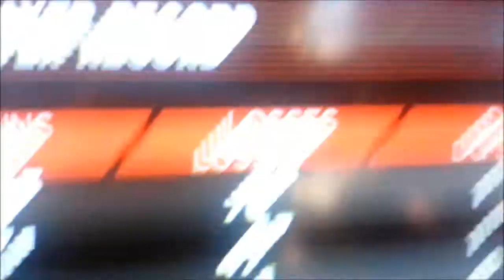WWE"2K14 xVBIx King Pride vs xVoDx Wanna be Beast D-Wolverine-x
sorry ass puta